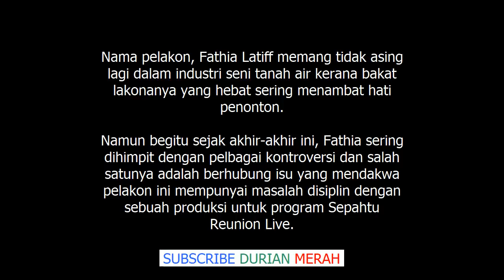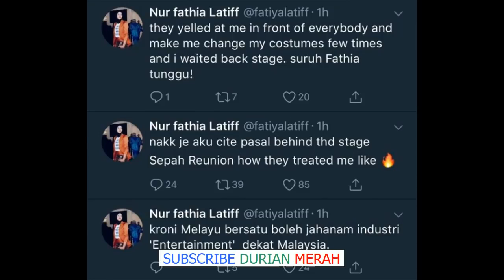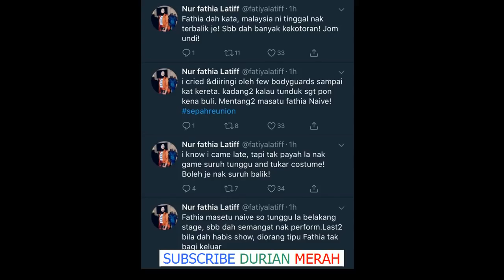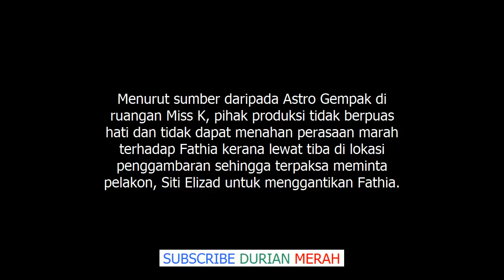Sepahtu Reunion Layan I Macam Sampah Fathia Latiff Bongkar Situasi Di Belakang Pentas